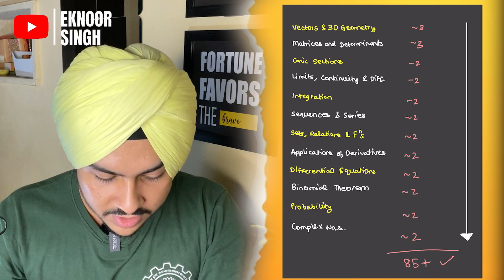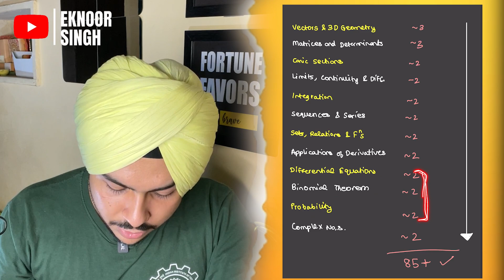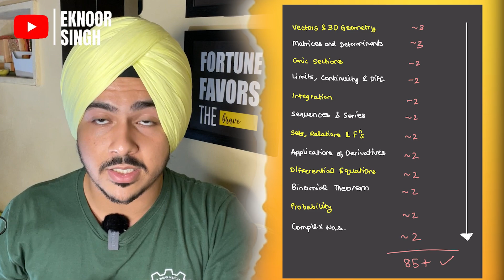12 Chapters = 90+ Marks in JEE Mains Maths 🔥 | High Weightage Chapters | Now or Never!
Hurry up..!!! JEE Aspirants!!
BENNETT UNIVERSITY (Times of India Group) North India's No. 1 Emerging University.

Btech Admission Open 2023
Get a Maximum Scholarship of up to 75% on Tuition Fee
Average Placement 11.10 LPA
Highest Placement: 1.2 CRORE
2nd Highest Placement: 57LPA
Apply Now!!

With love,
Eknoor